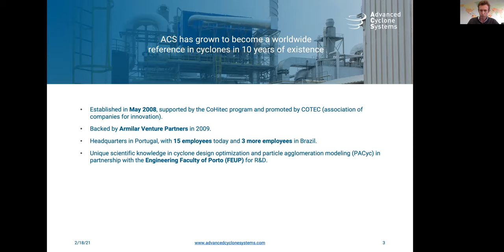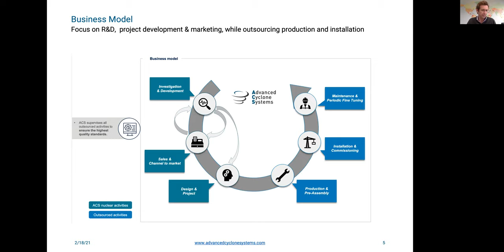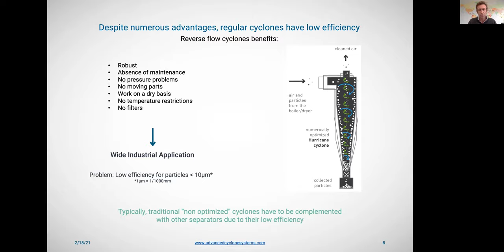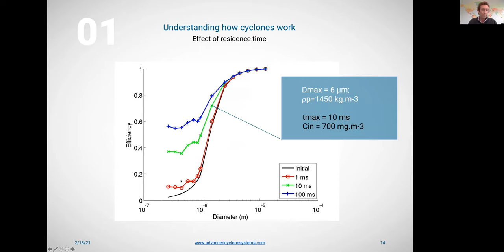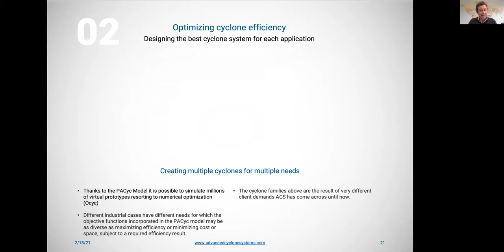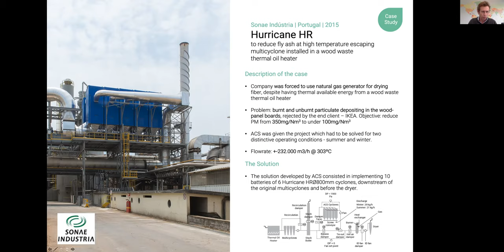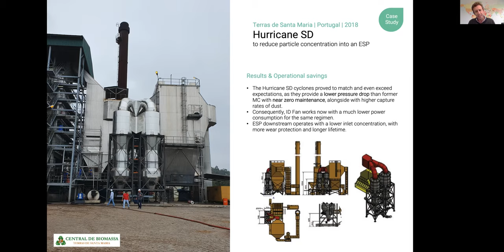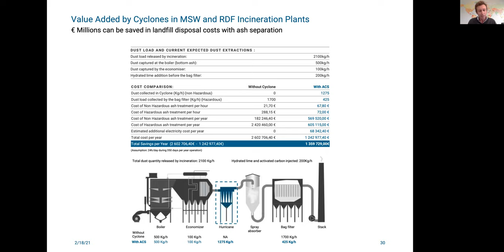Advanced Cyclone Systems - RWM Presentation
Presentation on high efficiency cyclones for high temperature processes.